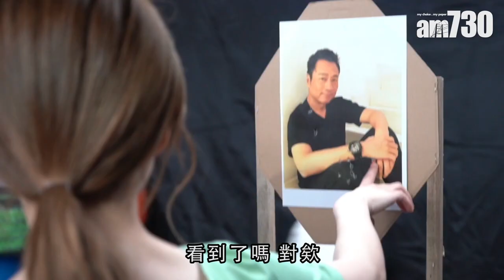【娛樂】輸俾龔嘉欣 黎耀祥當槍靶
龔嘉欣與黎耀祥主演的《殺手》大受歡迎，兩人日前到訓練場鬥槍法。結果黎耀祥成輸家，要被龔嘉欣當槍靶咁射。

bmgproductionmusic